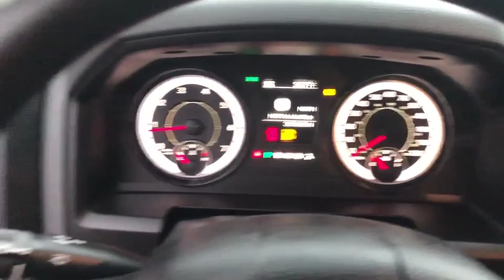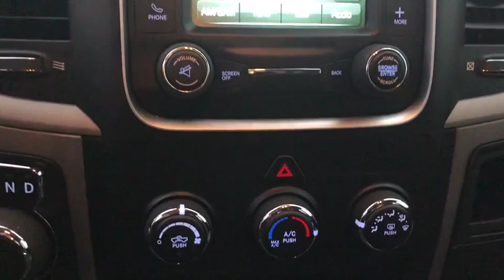2017 Ram 1500 Racine, Milwaukee, Waukesha, Franklin, Kenosha, Wisconsin P6100Z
Bright White Clearcoat Used 2017 Ram 1500 available in Racine, Wisconsin at Palmen Chrysler Dodge Jeep. Servicing the Milwaukee, Waukesha, Franklin, Kenosha, Wisconsin area.

Palmen CDJ
8320 Washington Avenue

For today's best price, contact Jessica at Palmen in Racine!